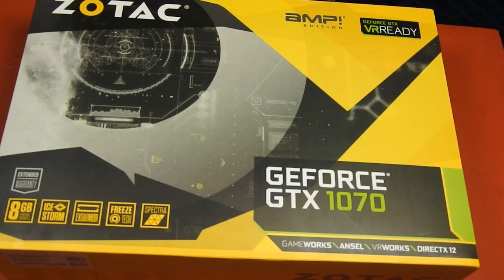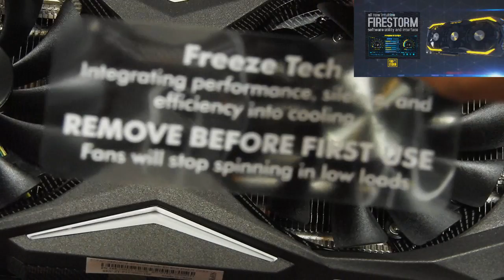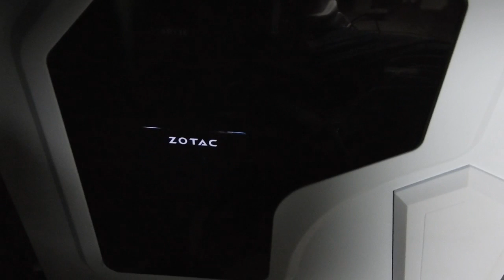GAMERMEX: Desempaque "GTX 1070 ZOTAC AMP EDITION"